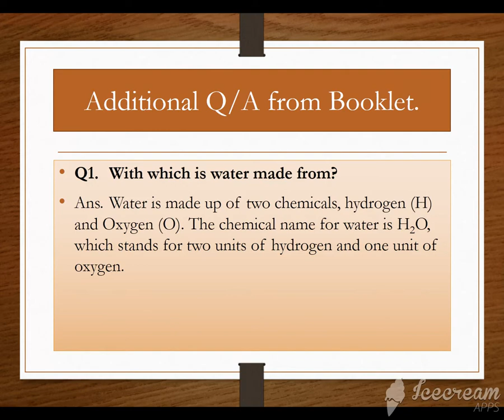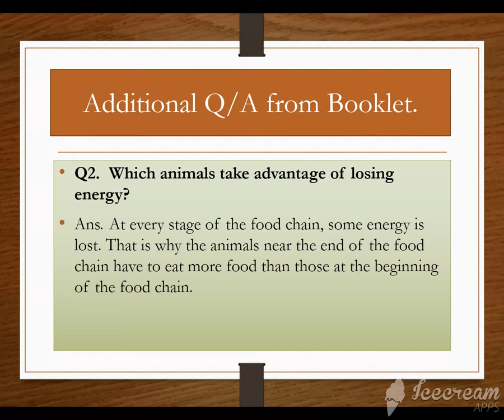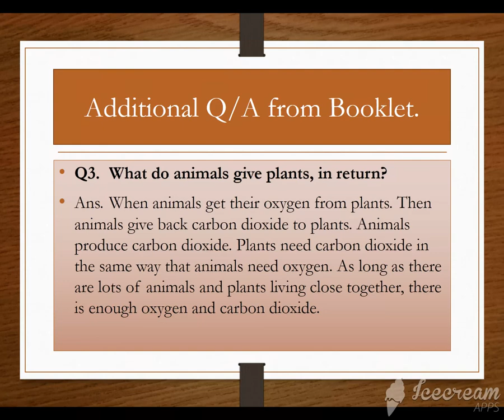G4 Science; 27MAY, Thursday